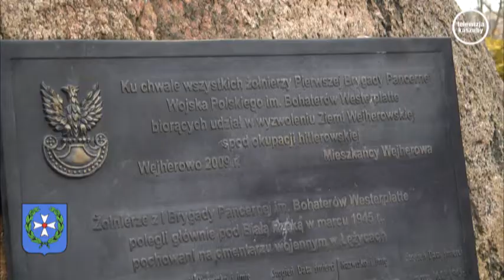Wieści z Urzędu Miasta - 14.03.2018